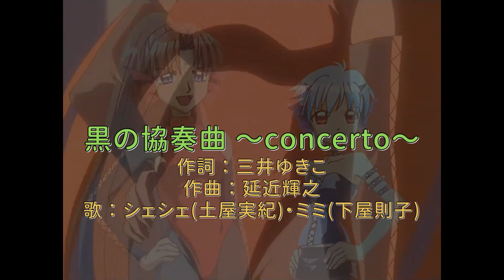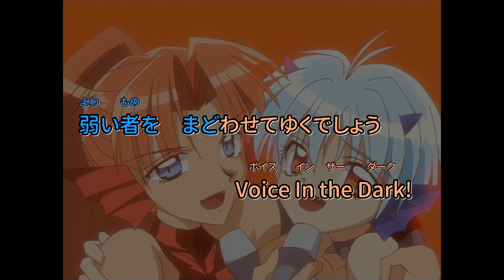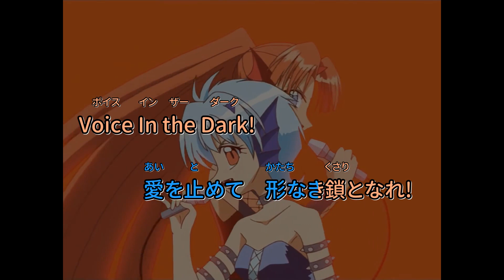【オフボーカル】黒の協奏曲 〜concerto〜/シェシェ(土屋実紀)・ミミ(下屋則子)【カラオケ】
TVアニメ「マーメイドメロディーぴちぴちピッチ」(2003年)
作詞：三井ゆきこ / 作曲：延近輝之/ 歌手：シェシェ(土屋実紀)・ミミ(下屋則子)
2003年12月17日リリース